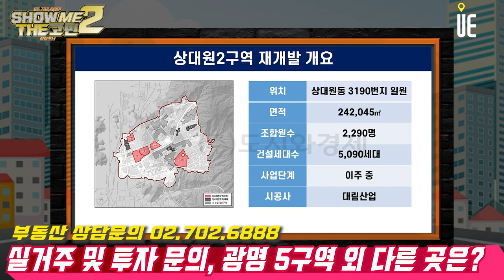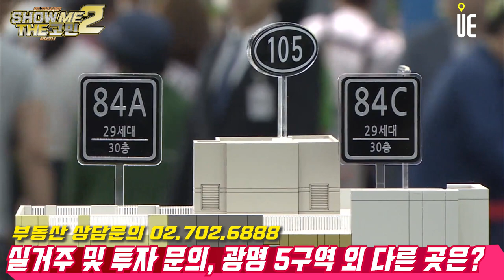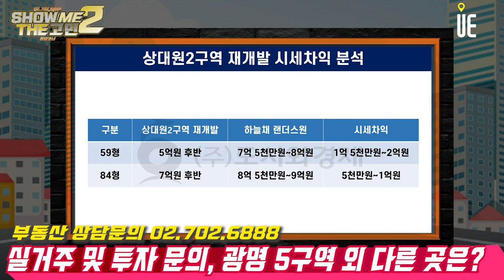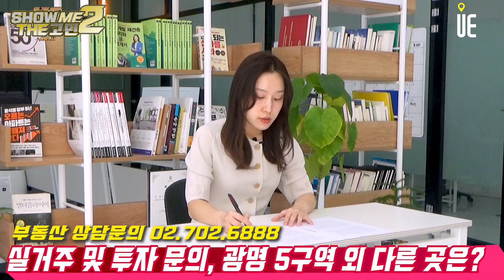광명5구역 외 3~4억대 투자금으로 광명 재개발외 투자추천할 곳이 있을까요? [쇼미더고민]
[도시와경제]

지난 쇼미더고민 영상에서 3~4억대 투자금으로 광명 재개발에 투자하고 싶은 분 사연을 소개해드렸는데요.
그때 광명 5구역을 추천해드리면서, 광명 재개발 외에 한 곳 더 추천을 해드리기로 약속했었죠.
어디인지 지금 알려드릴게요.